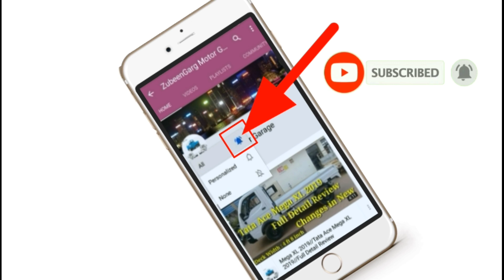Tata Ace Zip BS4 Aur BS3 Ka Tangular Vus Kaise Sains Kare || ZubeenGarg Motor Garage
tata zip
tata jeep
tata zip diesel air pump
tata iris
zip gari
mahindra jeeto
mechanic
modified tata ace
motor garage
second hand car bongaigaon
tata
asanur vlogs
accelerator
ace
auto bs6
auto engine
chahie
dynama
jumper
mahindra jeeto timing belt change
mahindra magic
master cylinder
mobile filter
asanur rahman
tata zip xl starting problem
tata zip

Asanur Rahman
Dhantola
Dhantola Bazar
783372
Bongaigaon (Assam)
Instagram Username:- asanur__vlogs